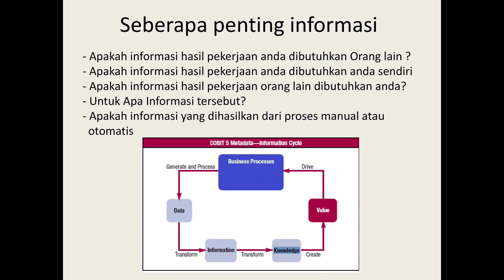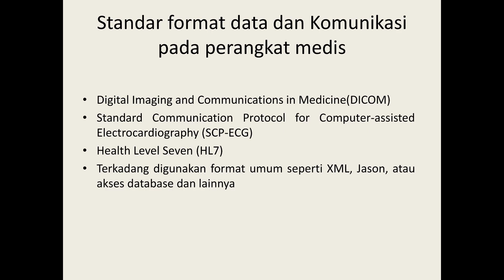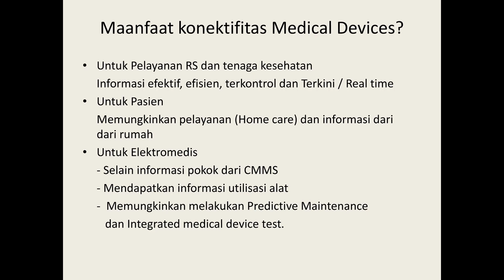TREN TEKNOLOGI ALAT MEDIS DENGAN KECERDASAN BUATAN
Materi ini didapatkan dari Workshop "TELEMEDICINE : Digital Healthcare Device Innovations for New Normal" Oleh HIMATEMI

Semoga Bermanfaat

Apabila ada pertanyaan bisa komentar dibawah ya...
Terimakasih

Jangan lupa kunjungi website kami di elektromedik-indonesia.blogspot.com
Dan juga Instagram.com/elektromedikindonesia